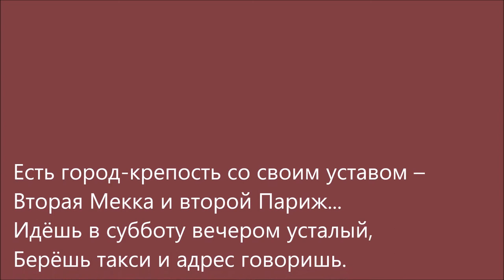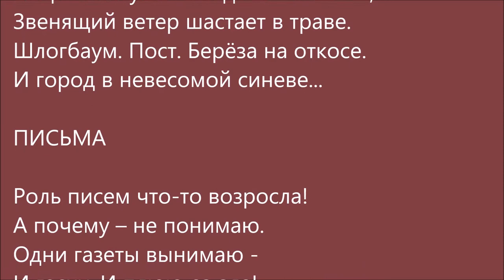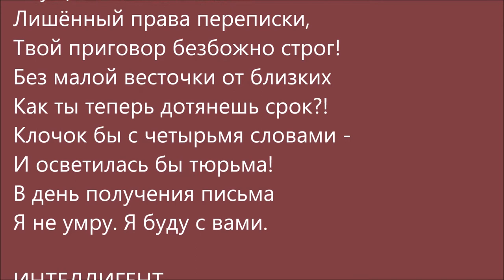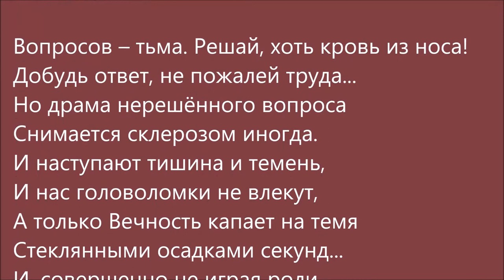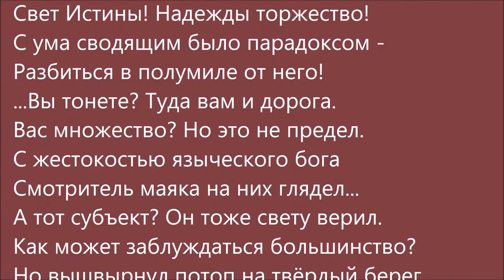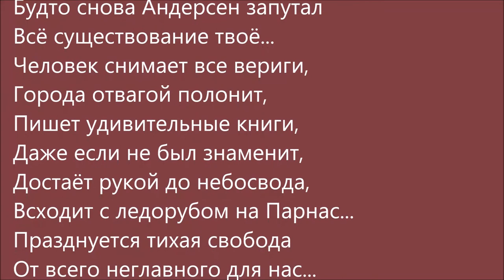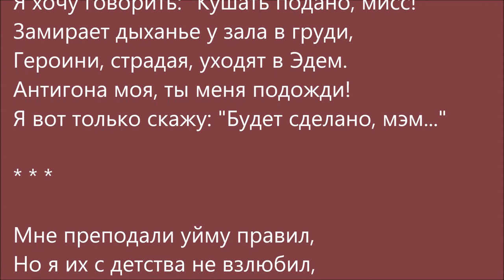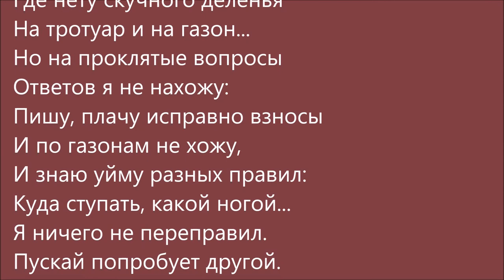СТИХИ В ПЕРИОД САМОИЗОЛЯЦИИ: ГЕОРГИЙ ПОЛОНСКИЙ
*шлАгбаум, конечно же :)